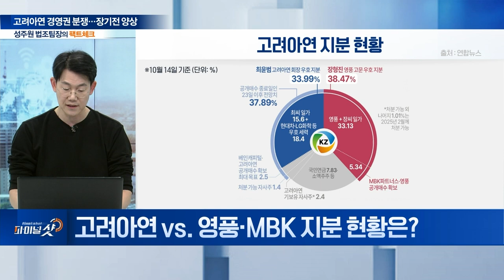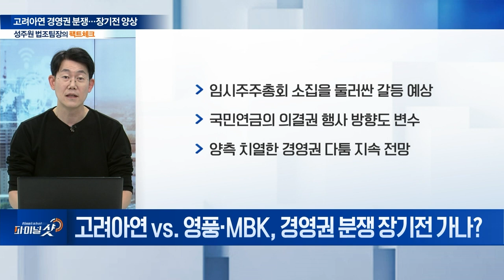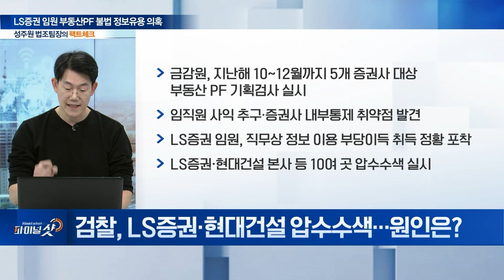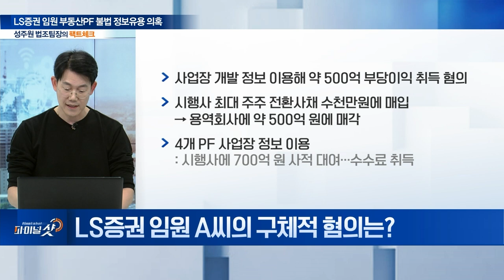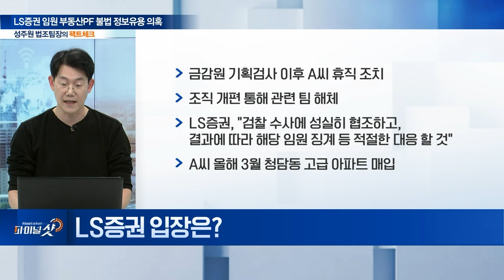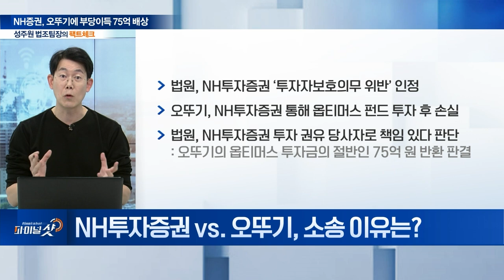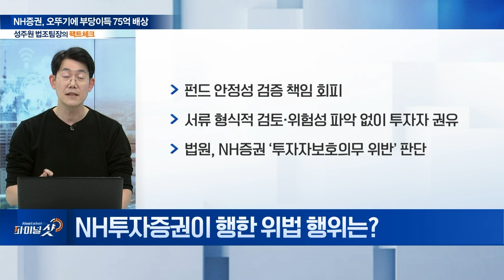고려아연 경영권 분쟁... 장기전 양상 / LS증권 임원 부동산PF 불법 정보유용 의혹 | Final Shot (20241025)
주제1: 고려아연 경영권 분쟁... 장기전 양상
Q. 고려아연 '자사주 매입' 손 들어준 법원의 속내는?
Q. 고려아연 vs. 영풍·MBK 지분 현황은?
Q. 2라운드 전략은?
Q. 경영권 분쟁 장기전 가나?

주제2: LS증권 임원 부동산PF 불법 정보유용 의혹
Q. 검찰, LS증권·현대건설 압수수색... 원인은?
Q. LS증권 임원 A씨의 구체적 혐의는?
Q. 불법 고금리 대출 동원 여부는?
Q. LS증권 입장은?

주제3: NH증권, 오뚜기에 부당이득 75억 배상
Q. NH투자증권 vs. 오뚜기, 소송 이유는?
Q. NH투자증권이 행한 위법 행위는?
Q. 옵티머스 펀드 사태 피해 규모는?
Q. NH투자증권 vs. 오뚜기 항소심, 시장에 미치는 영향은?